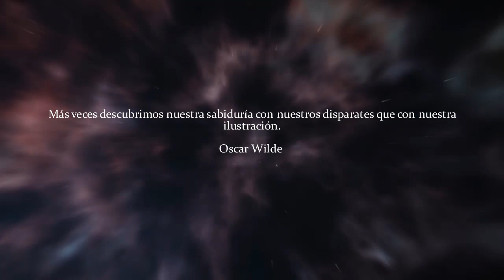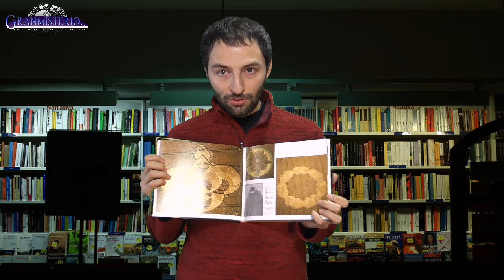ULTRATERRESTRES Seres que vienen de otras dimensiones en Portales - CASO HARRY TURNER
Harry Turner se encontraba conduciendo su camión cuando perdió el sentido y despertó en otro lugar. Al parecer había perdido la memoria y a medida que fue recuperándola descubrió que unos seres con aspecto etérico se cruzaron en su camino. ¿Que le paso exactamente a Harry Turner? ¿Estamos ante un caso de encuentros con ULTRAterrestres?